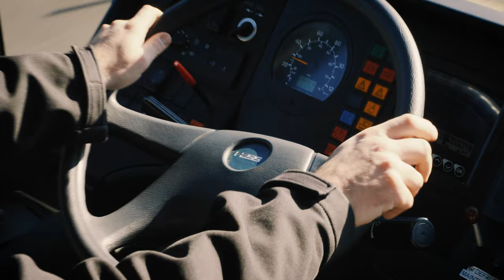HESS lighTram® 25 TOSA - Nantes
Die dreiteiligen E-Busse von HESS (Typ lighTram® 25 TOSA) können 149 Fahrgäste befördern, davon 40 sitzend und 107 stehend. Zudem gibt es Platz für zwei Rollstühle. Die Buslinie in Nantes fährt zu 100% elektrisch. Das HESS-E-Bus-System in Nantes besteht aus 22 Doppelgelenkbussen und TOSA Schnellnachladestationen entlang der Linie. Die Buslinie verbindet das historische Zentrum von Nantes mit den südlich der Loire gelegenen Gemeinden und hat eine Kapazität von über 40'000 Passagieren pro Tag.

Nantes Métropole und SEMITAN, der Betreiber der Linie, wurden 2022 in der Kategorie «operative und technologische Spitzenleistungen» mit dem UITP-Award ausgezeichnet.